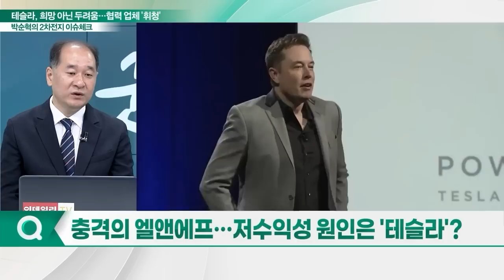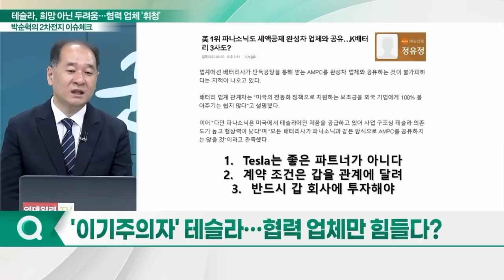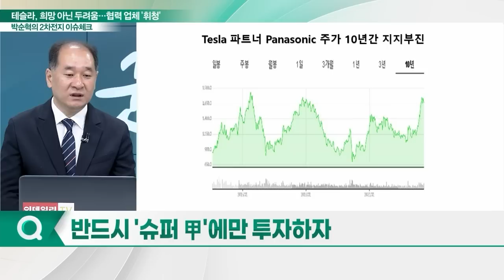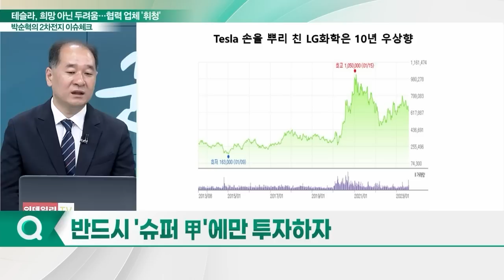테슬라, 희망 아닌 두려움… 협력 업체 '휘청'_박순혁의 2차전지 이슈 체크 (20230811)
Q. 충격의 엘앤에프… 저수익성 원인은 '테슬라'?
Q. '이기주의자' 테슬라… 협력 업체만 힘들다?
Q. 반드시 '슈퍼 甲'에만 투자하자